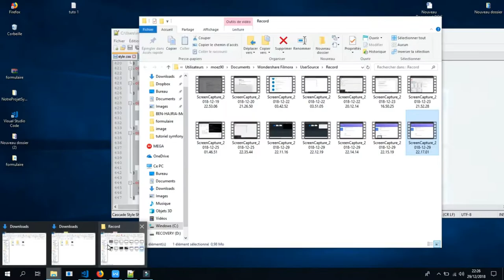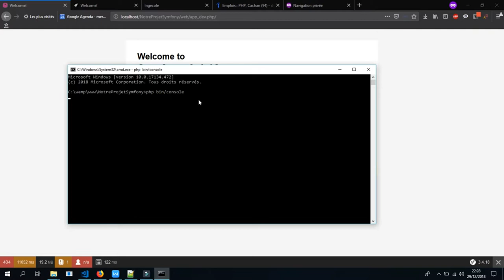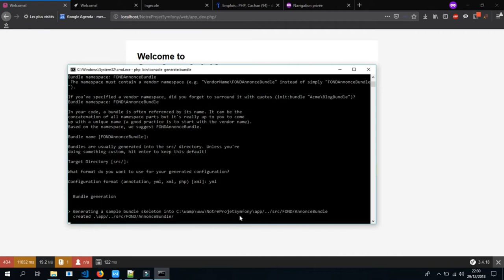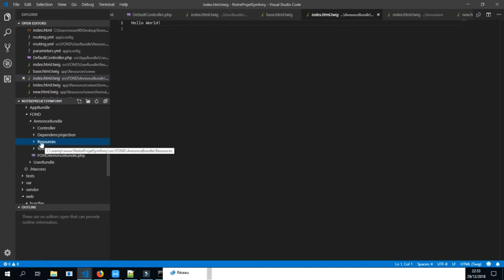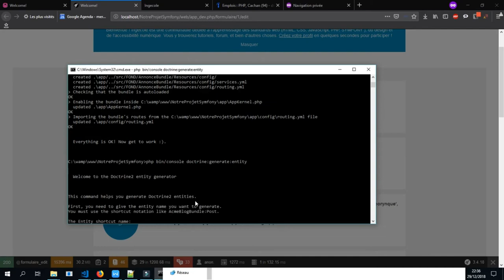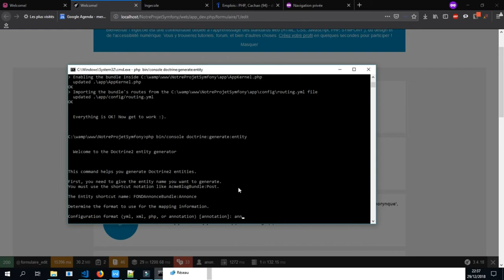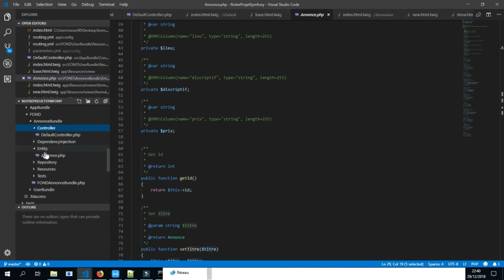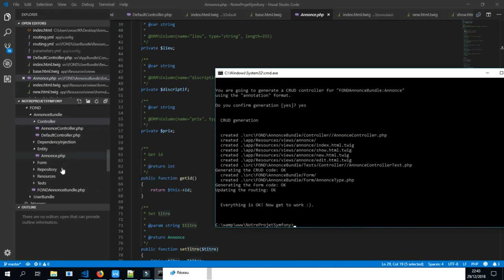TUTO 1 SYMFONY 3 : Création Site Annonce , Bundle, Entity, Crud v - fr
SYMFONY 3 Création Site Annonce  , Bundle, Entity, Crud

Création entity annonce : php bin/console doctrine:generate:entity FONDAnnonceBundle:Annonce
 Génération de base de donnée : php bin/console doctrine:schema:update --force
Generation des contrôleur et Form : Crud php bin/console doctrine:generate:crud
Afficher l’ensembles des routes php bin/console debug:router .. Deplacer dossier public dans resources - exécuter ensuite la requête php bin/console assets:install pour créer ce fichier dans le dossier de votre bundle qui sera en production et suivez cette arborescence lors de l’inclusion de ces différents fichiers Css ou js dans votre vue qui se trouve dans le dossier views de votre bundle

SYMFONY 1/4 : 1H POUR COMPRENDRE LE FRAMEWORK ! Tutoriel 3 Pré-requis et installation Symfony 3 Symfony 3 PHP avec Symfony Framework Bien Démarerr avec Symfony 3 Building a Symfony 3 App - Part 1 Tutoriel 6 Intégrer Bootstrap avec Twig sur Symfony 3 How to Insert data into database with PHP MySql | PHP Tutorials in Hindi symfony3 : Initiation avec integration d'un template Symfony 3 Tutorial - Getting Started with Symfony 3